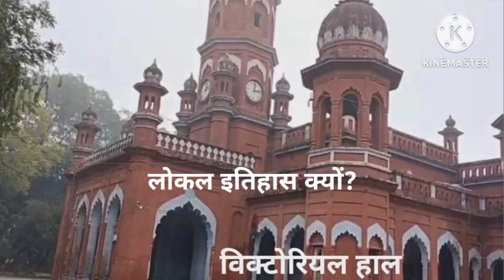glimpses of hardoi/ हरदोई/अंग्रेजों द्वारा स्थापित रियासतों का समूह/history of farrukhabad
glimpses of hardoi/हरदोई/अंग्रेजों द्वारा स्थापित रियासतों का समूह
जून २००९ से आजतक हिस्ट्री आफ फर्रुखाबाद लोकल इतिहास पर ही केन्द्रित है।अनेकों टिप्पड़ियां की गयीं कि केवल लोकल इतिहास ही क्यों?कुछ लोगों ने टिप्पड़ी की कि सर आप हमें खंडहरों में घुमाते है।इनमें क्या रखा है अब।यहां तो गधे घोड़ों का वास है।ये खंडहर चीख चीख कर दास्तानें हरदोई बयां कर रहे हैं ।इसकी हर ईंट के पीछे इतिहास छिपा है।कुछ अच्छा कुछ बुरा।